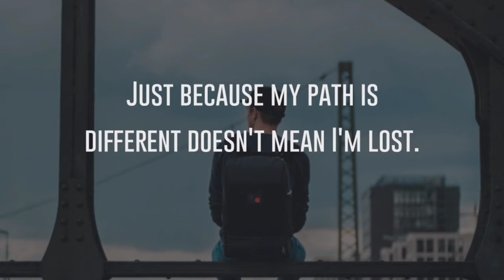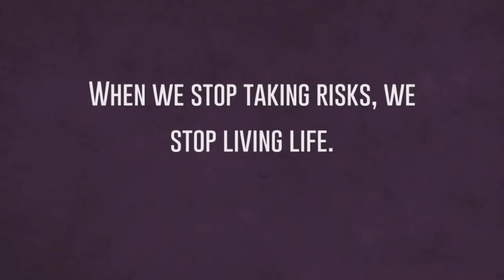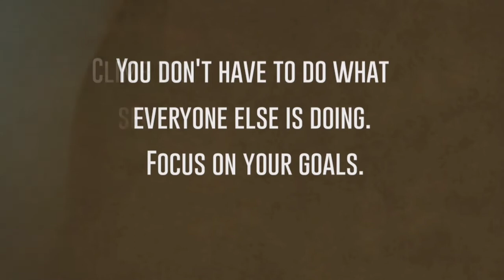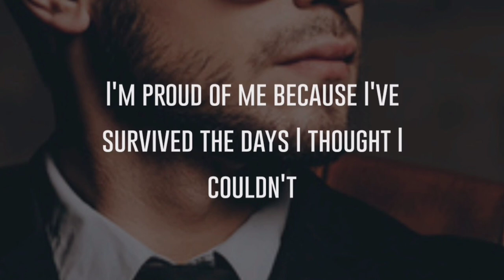Beautiful Short Quotes || Life Lessons Quotes || Quotes About Life